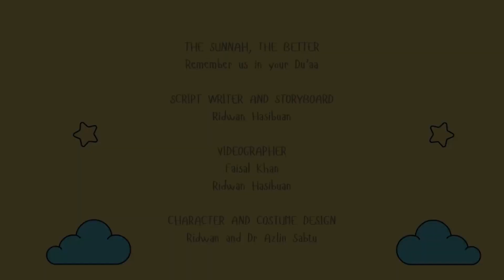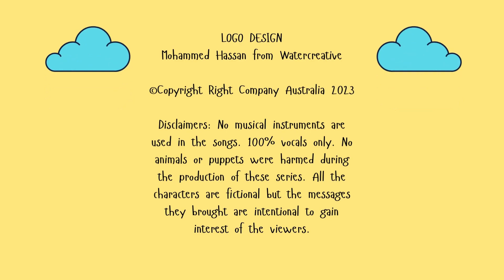TSTB Ep. 2 - The way he (ﷺ) dressed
Welcome to The Sunnah, The Better. How do you show love to the Prophet Muhamamd ﷺ ? By following his Sunnah!

Men and women dress differently in Islam.
So, what if you're a girl and you want to follow The Prophet ﷺ's example?
There are plenty from the Sunnah that every boy and girl can follow.
Find out more in this episode.

Keep your toes warm and see you soon. In Shaa Allah.

Assalamu'alaykum.

The Right Company.